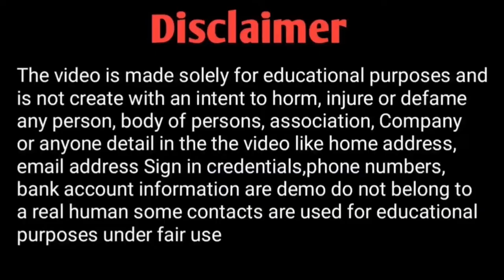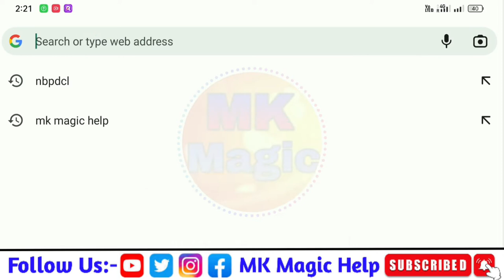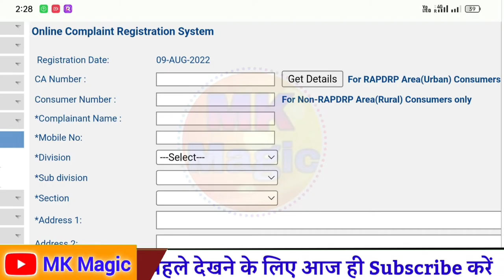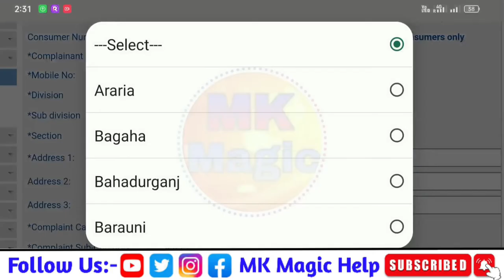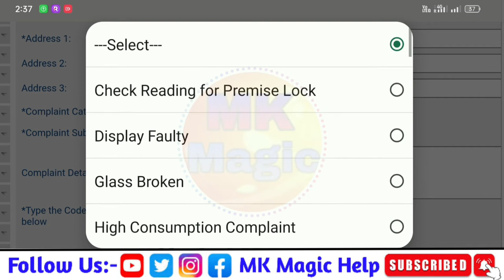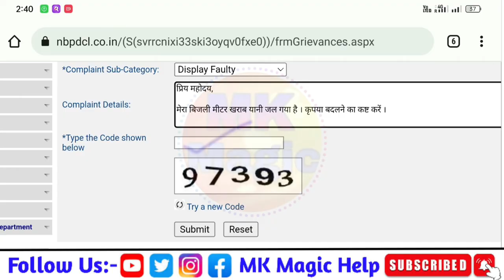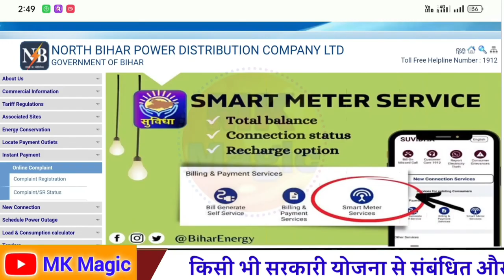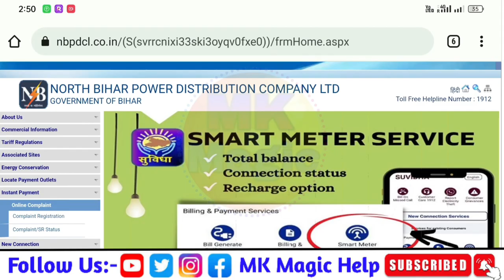मीटर खराब होने पर बदलवाने के लिए ऑनलाइन आवेदन कैसे करें | metre change online form kaise bhare 2022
cover topic:-

खराब बिजली मीटर कैसे बदले
खराब मीटर कैसे बदले
kharab metre ko kaise badle free mein
nbpdcl meter change application
sbpdcl meter change application
metre badalne ke liye online form kaise bhare
kharab metre ko kaise badle
metre kharab hone per kya karen
metre jal jane par kya karen
meter ka complaint kaise karen
meter kaise change kare
jala meter kaise change kare
kharab meter kaise change kare
kharab meter kaise badle
bijli ka meter kaise badle
Kharab meter replace kaise karen online
MK Magic

                    ◦•●◉✿ ƝƖƬЄƧӇ ƘƲMƛƦ ✿◉●•◦
From - Bihar Vaishali ( India )